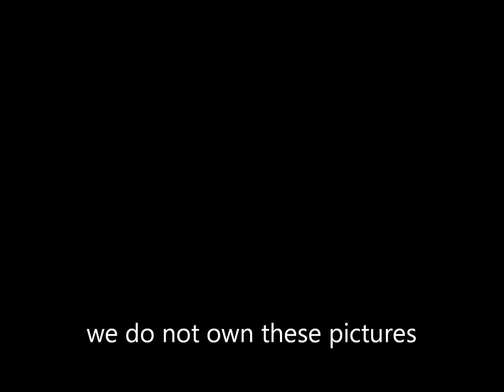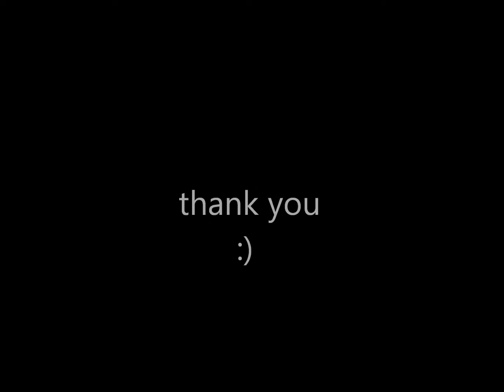glozell green funny pics